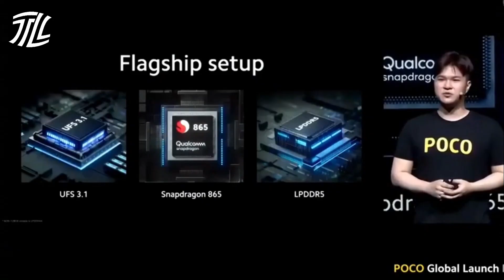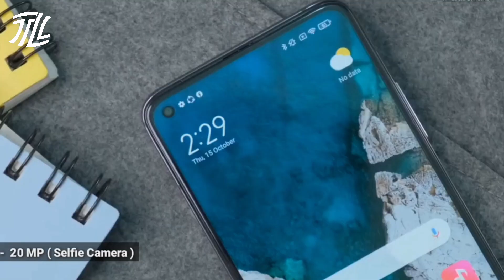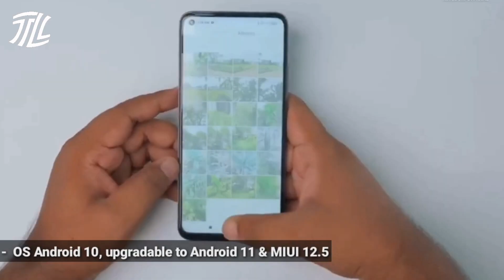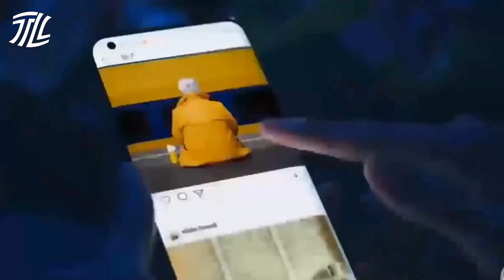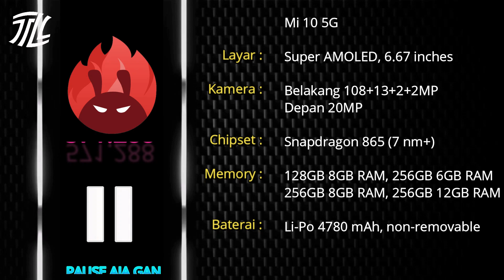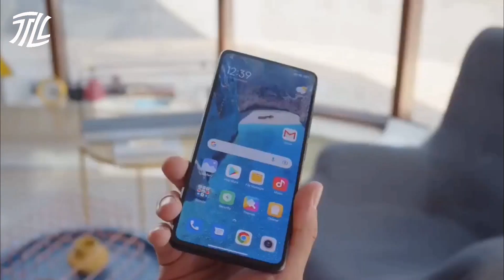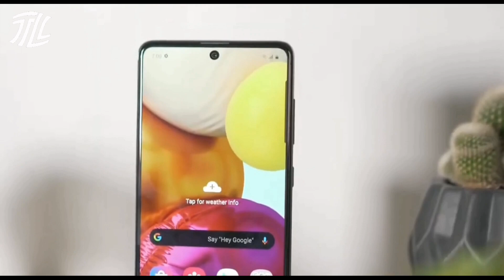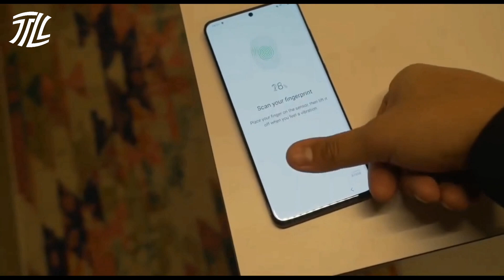5 HP KAMERA 8K TERMURAH DI TAHUN 2023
Daftar HP merekam video hingga resolusi 8K dengan harga termurah di tahun 2023, rekomendasi terbaik untuk kamera HP bagus harga murah.

Link pembelian/cek harga:
Ponsel urutan 5: